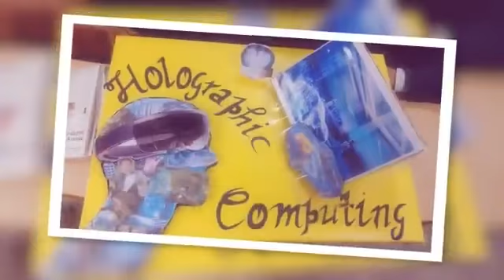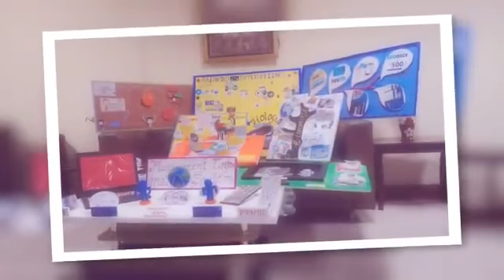Collage Competition at Accurate